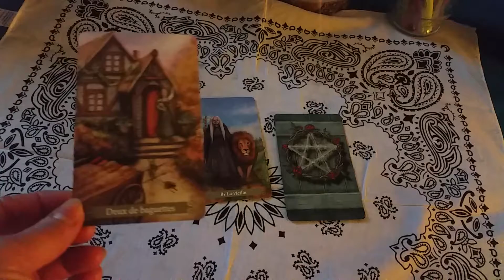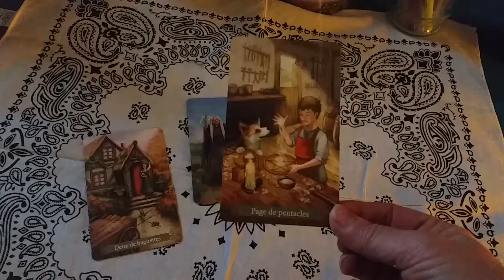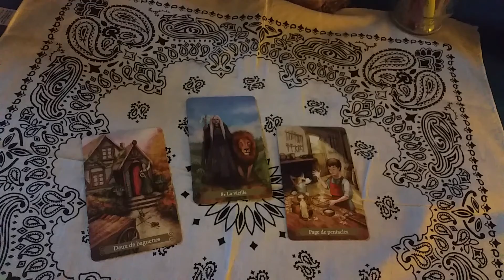Quel est ma force?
La force me conseille d avoir confiance en moi et en mes capacites.

Merci pour votre ecoute. 😉